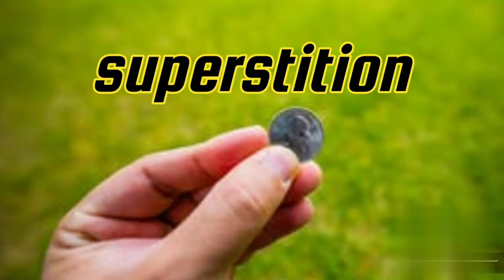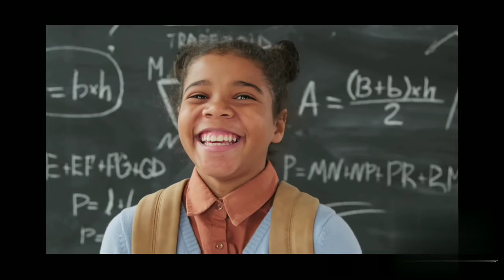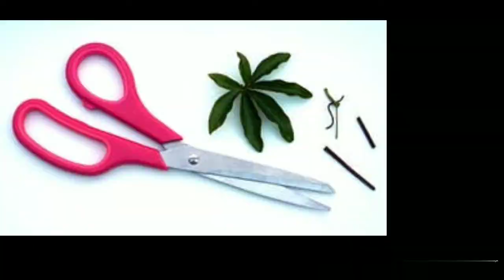superstition Around The Worldدنیا کے لوگوں کے عجيب غریب وہم اور سوچیں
دنیا میں بہت سے وہم یا superstitions پإے جاتے ہیں. evil eye excessively credulous belief in and reverence for the supernatural.ghost stories as mere superstition"superstition is any belief or practice considered by non-practitioners to be irrational or supernatural, attributed to fate or magic
SUPERSTITION is a belief or practice resulting from ignorance, fear of the unknown, trust in magic or chance, or a false conception of ...From rabbit's feet to broken mirrors, try your luck with these supernatural stories from around the World Many superstitions stem from the same human trait that causes us to believe in monsters and ghosts: When our brains can't explain something, ... broken mirror black cat gift watch...